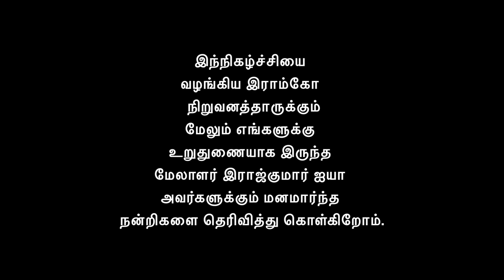Appa Song | Rajalakshmi Senthilganesh | Folk Song | MaranMusical |Makkalisai Kalaikuzhu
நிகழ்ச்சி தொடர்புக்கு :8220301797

பாடல் வரிகள்: கவிஞர் ஏகாதசி

இசை: கரிசல் கருணாநிதி

எங்கள் மீது அன்பு வைத்து தொடர்ந்து ஆதரவு அளித்து கொண்டு இருக்கும் மக்களுக்கு நன்றி

Please give us your continuous support for our upcoming projects, album songs, cover songs and other contents like this.